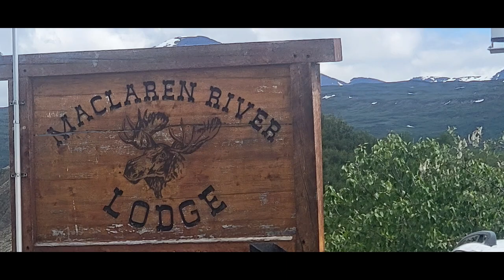ATV Ride off the Denali Highway | atv youtube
Join us on a therapeutic ATV camping trip along the Denali Highway in Alaska, starting from just west of the Seattle Creek Bridge! Watch as six of us, along with my porky Yorkie Kernel, embark on a pleasant journey through rugged terrains and stunning landscapes. Our SENA helmet cams, GoPro 10, 11, and MAX, and the Hubsan Zino Mino Pro Drone captured every moment of this epic ride.

🌲 Discover the untamed beauty of Alaska's wilderness and the hidden gems along the Denali Highway.
🚵‍♂️ Experience the calming ATV ride as we conquer several ridges with awe-inspiring views.
🏕️ Immerse yourself in the thrill of camping amidst nature's majesty
🐾 Meet Kernel, porky Yorkie, as he fearlessly explores the wild with us.

Whether you're an ATV enthusiast or simply love the wonders of Alaska, this video is sure to captivate your adventurous spirit!

 I'm genuinely grateful!